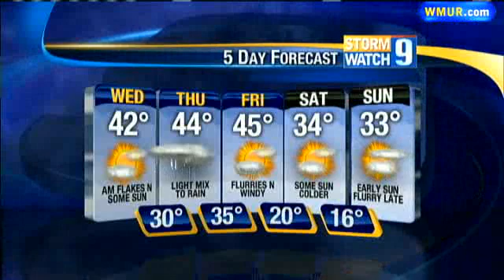Quiet Weather Ends With Wintry Mix